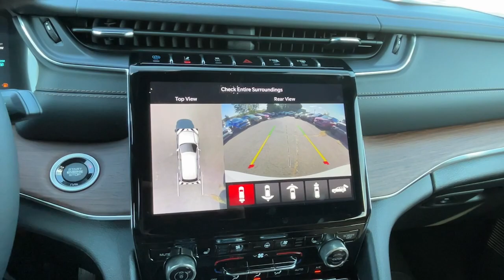2023 Jeep Grand_Cherokee_4xe Danbury CT, New Fairfield CT, brookfield CT, New Milford, CT, Carmel, N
Bright White Clearcoat New 2023 Jeep Grand_Cherokee_4xe Summit available in 100 B Federal Road, Danbury, Connecticut at Danbury CJDR Kia. Servicing the Danbury, New Fairfield, Brookfield, New Milford, CT area.

#{MAKE}
#{MODEL}
2023 Jeep Grand_Cherokee_4xe Summit - Stock#: P8903715

Navigation  Moonroof  Heated Leather Seats  Panoramic Roof  4x4  Aluminum Wheels  Trailer Hitch  ENGINE: 2.0L I4 DOHC DI TURBO PHEV  Turbo Charged. Bright White Clearcoat exterior and Tupelo/Black interior  Summit trim. READ MORE!br /br /KEY FEATURES INCLUDEbr /Navigation  Leather Seats  Panoramic Roof  4x4  Sunroof. Rear Spoiler  MP3 Player  Keyless Entry  Privacy Glass  Remote Trunk Release. br /br /OPTION PACKAGESbr /TRANSMISSION: 8-SPEED AUTOMATIC 8P75PH PHEV (STD)  ENGINE: 2.0L I4 DOHC DI TURBO PHEV (STD). Jeep Summit with Bright White Clearcoat exterior and Tupelo/Black interior features a 4 Cylinder Engine with 375 HP at 5250 RPM*. br /br /Prices excludes tax  title  DMV  and Dealer Fee of $1299. Price subject to  change without notice. Horsepower calculations based on trim engine configuration. Please confirm the accuracy of the included equipment by calling us prior to purchase. br /
DFY,ECX-0